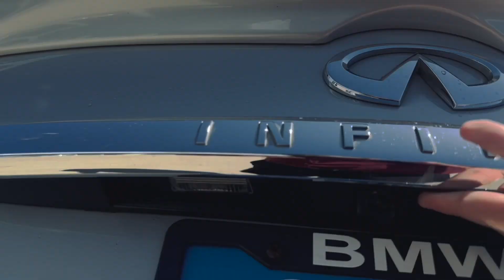Pre-Owned 2014 INFINITI Q50 Hybrid Sport AWD 4dr Car P6151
Recent Arrival! V6. Clean CARFAX.We Are Your Schererville, IN New and Certified Pre-owned BMW Dealership near Chicago, Valparaiso, Gary, Merrillville, Homewood, Crown Point, Whiting, Olympia Fields, St. John, Cedar Lake, Hobart, Portage, Lowell, Highland, Munster, Dyer, Flossmoor, Hammond. Chicagoland's ONLY two time BMW Center of Excellence Award Winner! Are you wondering, where is BMW of Schererville or what is the closest BMW dealer near me? BMW of Schererville is located at 1400 US Highway 41, Schererville, IN 46375. You can call our Sales Department at All.27/31 City/Highway MPG Silver 2014 INFINITI Q50 Hybrid 4D Sedan Sport V6 7-Speed Automatic with Manual Shift AWDAwards:* 2014 IIHS Top Safety Pick+ * 2014 KBB.com 10 Best Certified Pre-Owned Luxury Cars Under $30,000 * 2014 KBB.com 10 Best Luxury Cars Under $40,000The sale price incorporates the BMW of Schererville's Premium protection package for a period of 90 days.